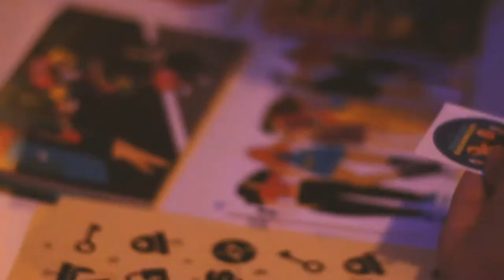Hackerfem! 2019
Recuento de Hackerfem! 2019 y las actividades que tuvimos durante la tercera edición de la fiesta de mujeres en tecnología.